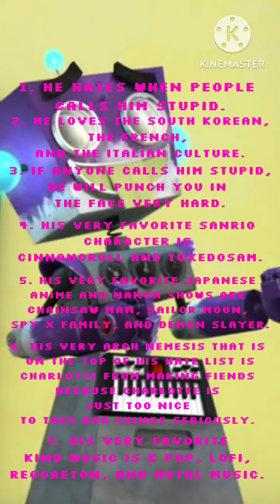Kiara Mendentro's boyfriend, Fanbot from Fanboy and Chum Chum from Nickelodeon